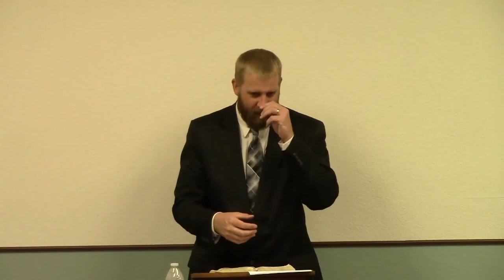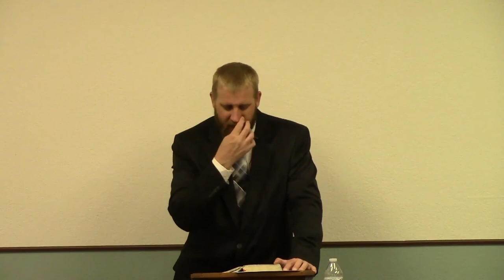6 Things God Hates - A Proud Look